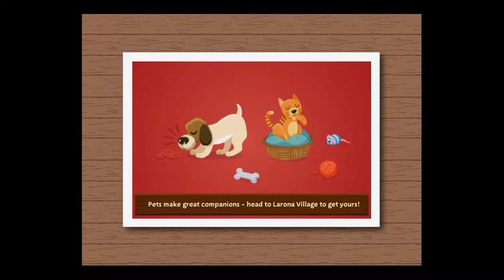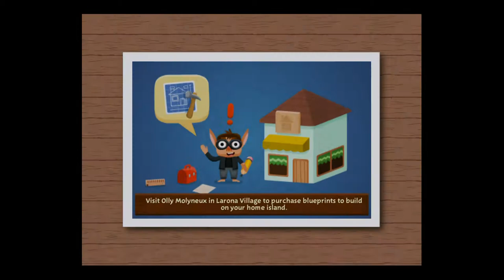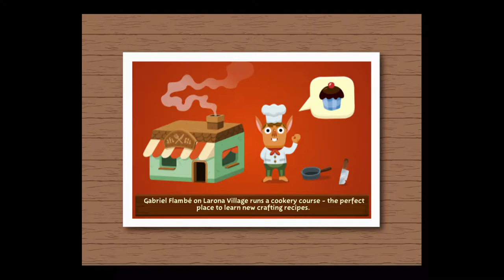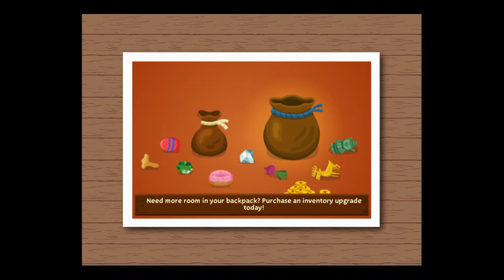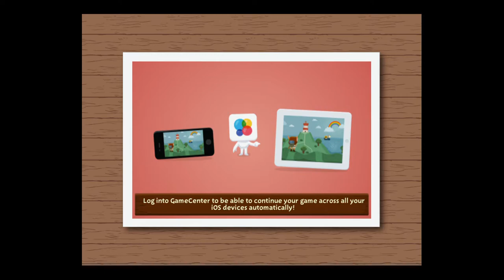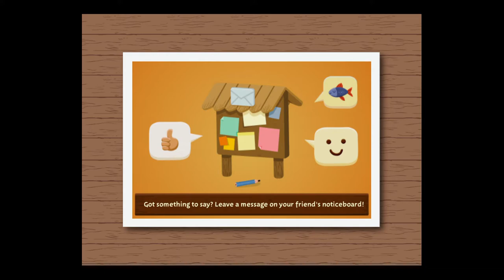Seabeard iOS Playthrough Part 35 - Lots of Smuggle Quests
As mentioned in the last playthrough, I'm focusing on earn more coins in this playthrough. Unexpectedly however, I got triple of the smuggle quests instead of one per day. This provides me much needed opportunities to earn coins.